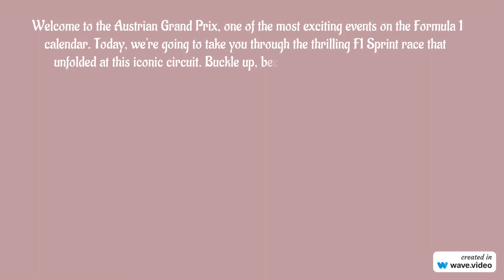# Austrian GP F1 Sprint race